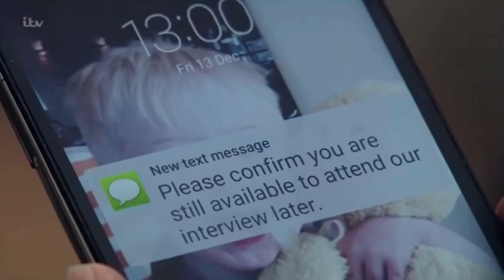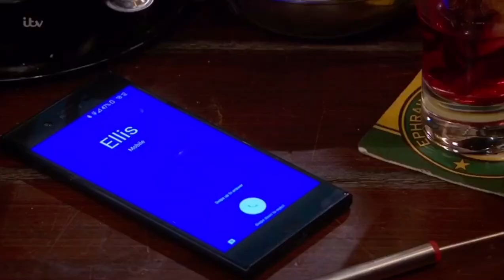Belle and Jamie scenes - Emmerdale (13/12/19)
These are scenes of Belle Dingle and Jamie Tate (plus Andrea Tate) from the 13th December 2019. In these scenes we see the staff from the vets get to together in the vets for a Christmas party however it’s not going to well. As Vanessa bails and heads home and Rhona leaves to Belle and Jamie decide to continue the party into town, alone.

1- Belle Dingle - Emmerdale
2-Jamie Tate - Emmerdale
3-Belle and Jamie - Emmerdale
These 3 playlist feature the clips I have uploaded in chronological order to make things easier for you all to find. Belle and Jamie’s playlist only features videos they are both in, that reference them or their relationship. Whereas the other two include my videos on them individually. Hope you enjoy!!😊